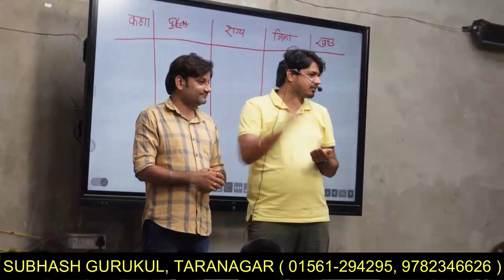इस लड़के के हौसलें को सलाम सबके लिए प्रेरणा Motivation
To join a new batch, download the Dhurina app and start learning